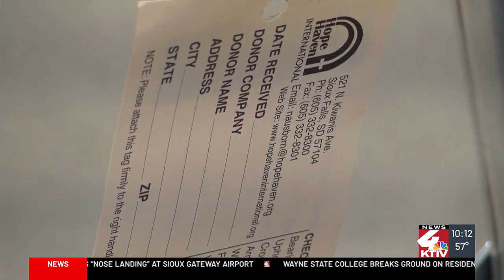Hope Haven working to bring the gift of mobility to people around the globe